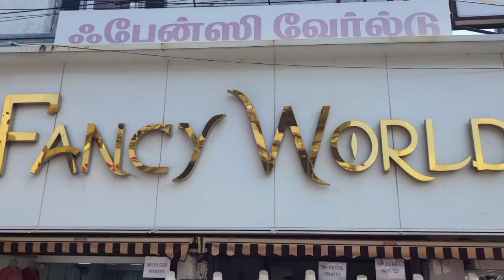T.nagar Fancy world shop offer price Kurtis starts₹200 to ₹599 only office wear,college wear dresses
T.nagar Fancy world Kurtis offers price ₹200 to ₹599 only

shop address:
Fancy world
Usman road
T nagar
Chennai 600017

Fancy world party wear dresses video
pls click to watch :